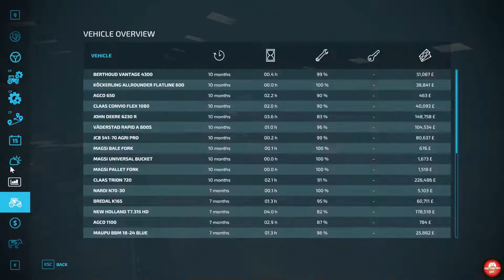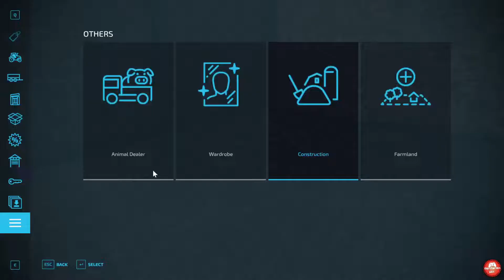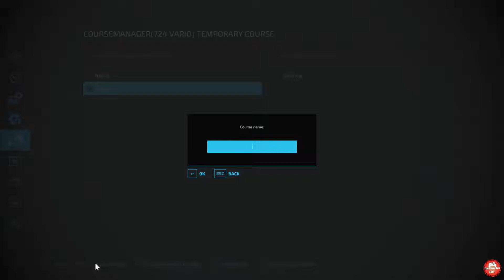Getting a new tractor | Calmsden Farm | EP4 | FS22 | Timelapse | seasons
Today, we started off by getting the oats planted in field 23, and we also bought two new grass fields to use. We then plow up the pig enclosure and seed grass into the new plowed up area.